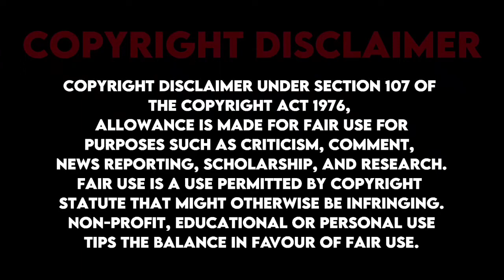Mahaan - Official Teaser Reaction - Vikram - Dhruv Vikram - LOSTER REACTS - HBK PRAKASH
Mahaan Official Tamil Teaser
Starring Vikram, Dhruv Vikram, Simha, Simran, Sananth, Muthukumar

Release date - February 10, 2022 only on Amazon Prime Video

We do not own all the material we're posting on this channel. If you are a copyright owner and want your work to be removed from our channel PLEASE contact us via email  or leave us a personal message here and we will remove your material right away. PLEASE do not opt for a youtube strike.

Reaction Video By Hbk Prakash (Loster)

Other Channels
DJ Galatta
It's Eniy
VCP Reaction
Maja Views
Pataka vibes
Petromax lightu
The Real Snakes
Time Out Squad
New to you
Matta Ooruga
Tamil Reaction Video
New Reaction Video
Reaction Whatsapp Status